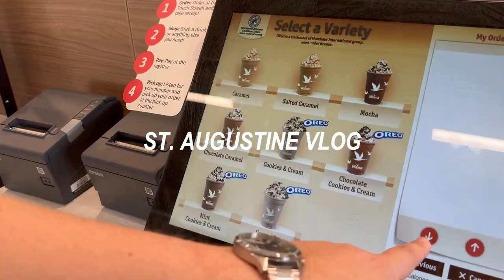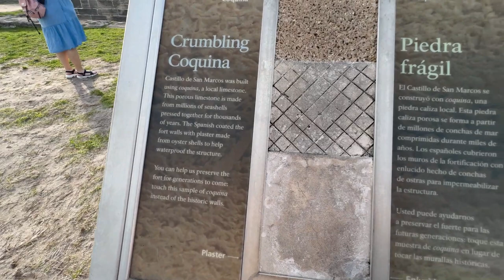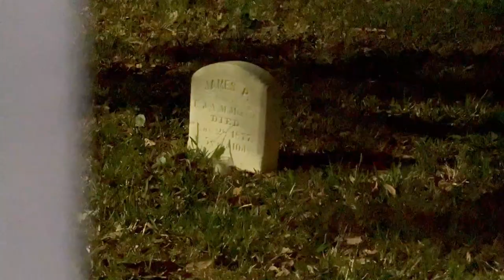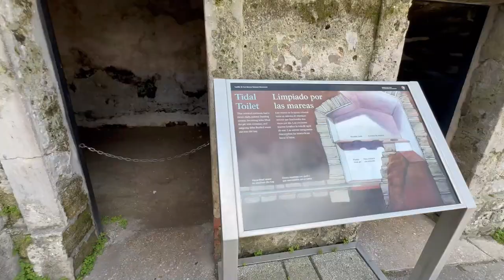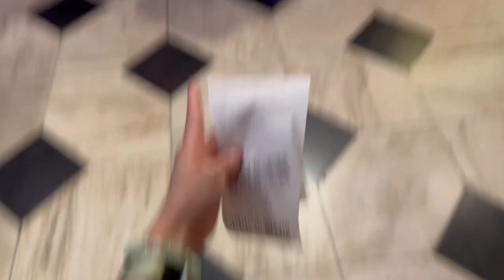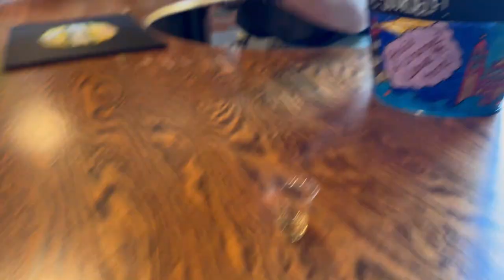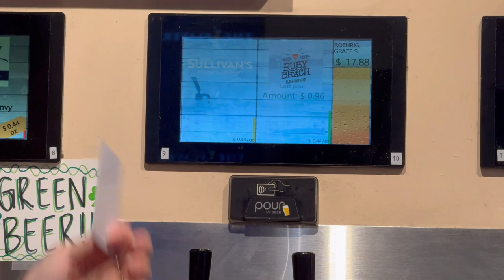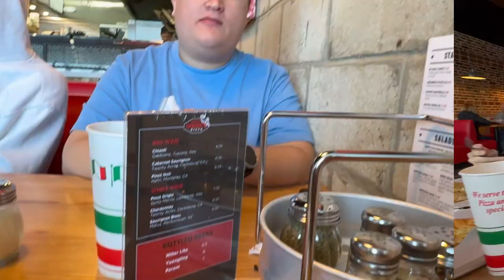ST. AUGUSTINE VLOG 🌴everything you NEED to do when you visit St. Augustine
We went back to St. Augustine!! This time, Grace and I brought Jamie and Max and the trip was sooo fun and relaxing. It ended up raining the last day but we were able to squeeze in a little visit to Flagler College and the Catholic Church. I hope you enjoy this little vlog in beautiful St. Augustine!

FAQs
With what do I film? - iPhone 15 Pro Max
Why did I start a channel? To build confidence/document my growth :)

Wireless Trackball Mouse
iXpand Flashdrive for iPhone
Foldable Laundry Bag
Phone Mount for Planes
Handheld Turbo Fan
I Will Teach You to Be Rich (Book)
The Subtle Art of Not Giving a F*ck (Book)
Kindle Paperwhite